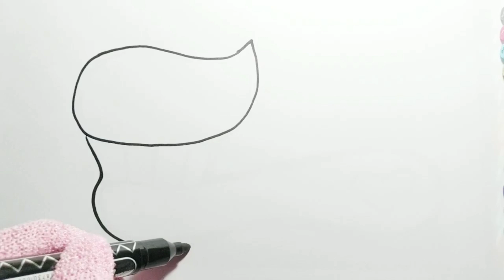Learn Drawing, Painting & Coloring, How to Paint Tips for Kids & Toddlers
Drawing, Painting & Coloring for Kids, Toddlers | Come & Draw
Heart Drawing, Painting and Coloring for Kids, Toddlers | Let's Paint Together

Drawing basic
drawing
rainbow drawing
for kids
rainbow

Coloring videos
painting
Drawing tutorial
Art And Learn
Art_And_Learn

Let's learn how to draw a rainbow heart clouds draw easy drawings together. Come and paint with me. I love painting ♡